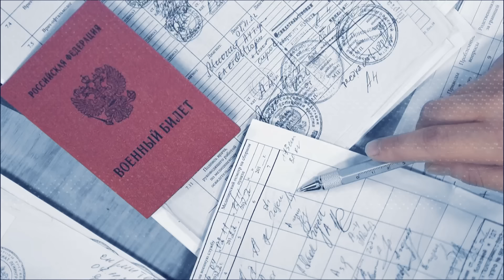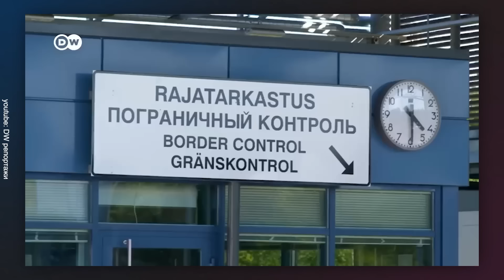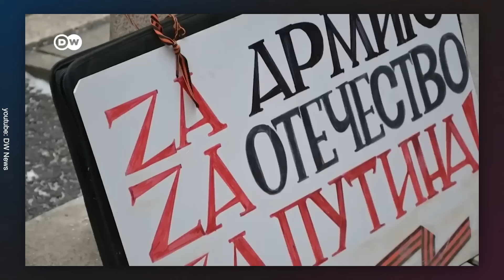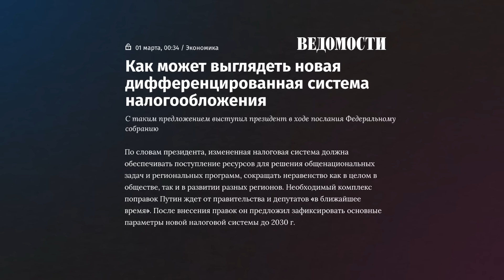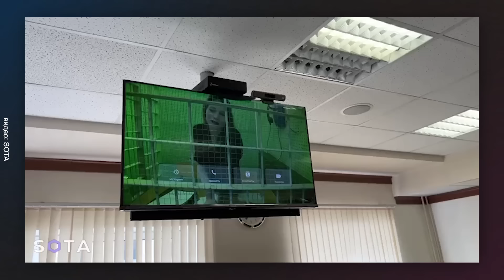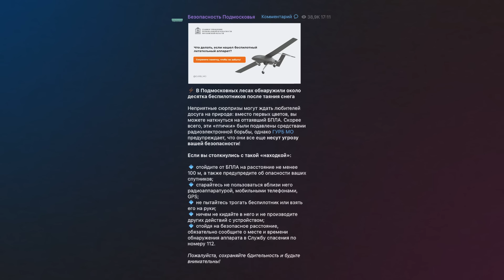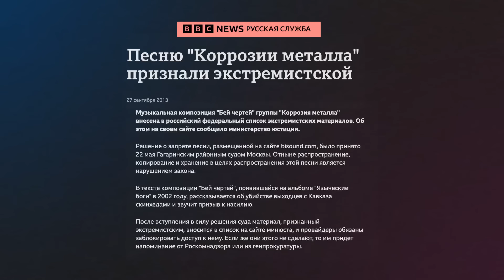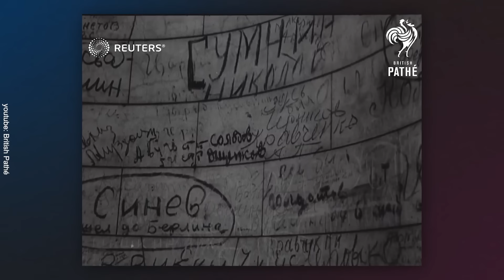Электронные повестки с ноября | Зачем Путину повышать налоги | Силовики против «Коррозии металла»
Правительство России опубликовало постановление о работе Единого реестра воинского учёта — с ноября заработают электронные повестки, а призывникам будет запрещен выезд за границу. Путин заявил, что в России нужно ввести прогрессивное налогообложение — почему о повышении налогов заговорили именно сейчас? Почему Германия выступает против конфискации российских активов? Аресты журналистов Сергея Карелина и Константина Габова, дроны в лесах Подмосковья, силовики сорвали концерт группы «Коррозия металла» — солиста и гитаристов оштрафовали за демонстрацию нацистской символики.

00:00 ЭЛЕКТРОННЫЕ ПОВЕСТКИ: КАК БУДЕТ РАБОТАТЬ ЕДИНЫЙ РЕЕСТР ВОИНСКОГО УЧЁТА?
05:01 ПОЧЕМУ ПУТИН ХОЧЕТ ПОВЫСИТЬ НАЛОГИ В РОССИИ
07:58 АРЕСТЫ ЖУРНАЛИСТОВ
08:54 ДРОНЫ В ЛЕСАХ ПОДМОСКОВЬЯ
09:39 СИЛОВИКИ СОРВАЛИ КОНЦЕРТ ГРУППЫ «КОРРОЗИЯ МЕТАЛЛА»
11:39 ПОЧЕМУ ГЕРМАНИЯ ПРОТИВ КОНФИСКАЦИИ РОССИЙСКИХ АКТИВОВ?